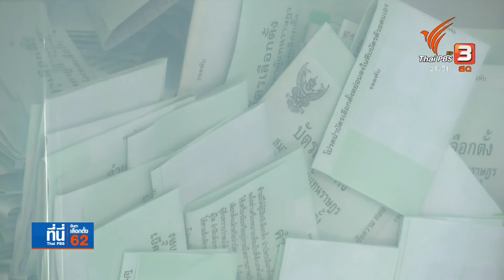เปิดประวัติ ส.ส. อนาคตใหม่ มือใหม่การเมือง มองการเปลี่ยนแปลง